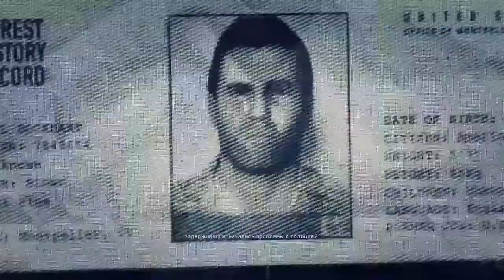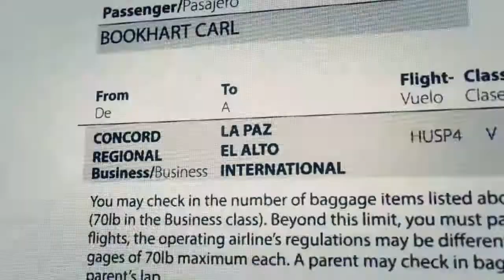Tom Clancy's Ghost Recon Wildlands - Карл Букхарт